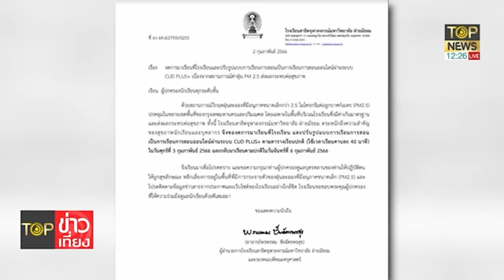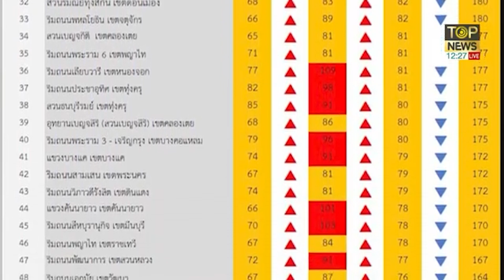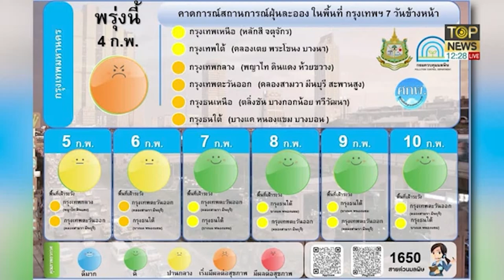นายกฯสั่งรับมือฝุ่น PM 2.5 วางแผนแก้ไขปัญหาในทุกมิติ l TOP ข่าวเที่ยง l TOP NEWS